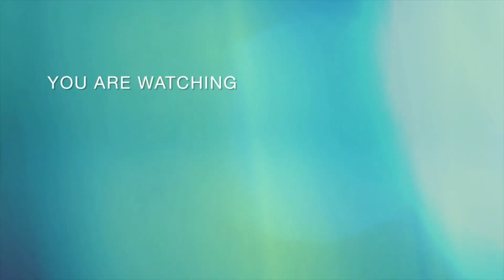Organic 🎃🍊☕️🌰🌰🌰 | Last day in Village | Glad we don’t have to purchase water | Mukbang